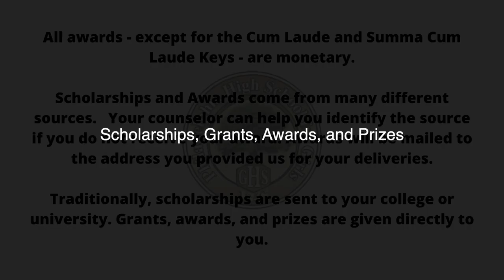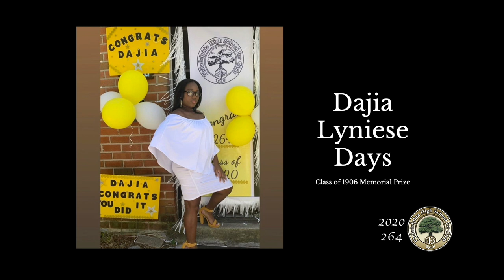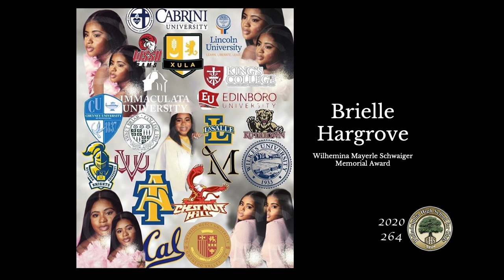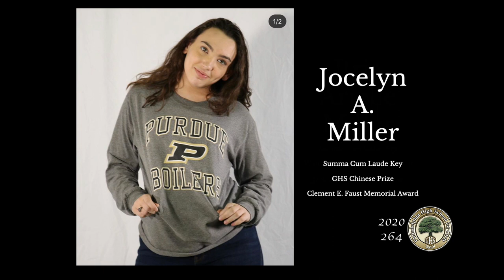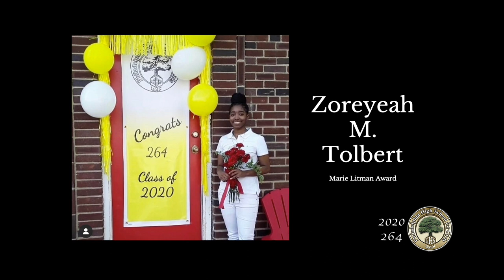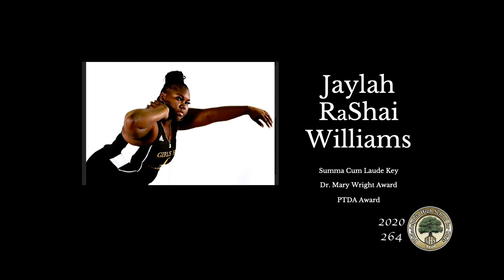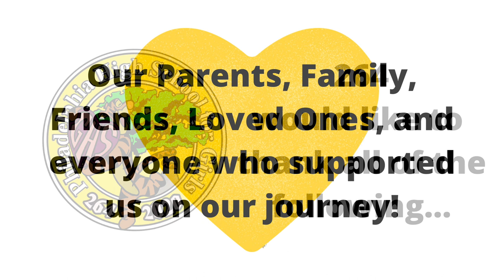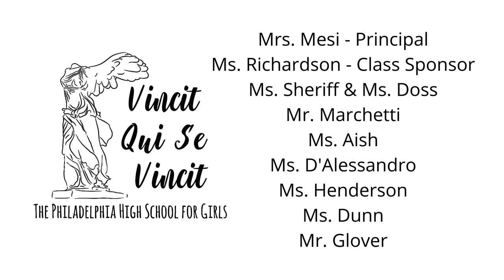Philadelphia High School for Girls Senior Day 2020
Virtual Senior Day